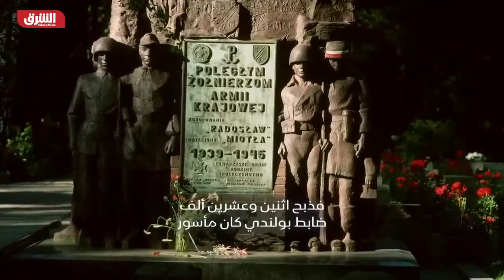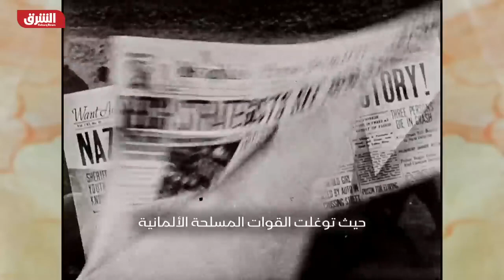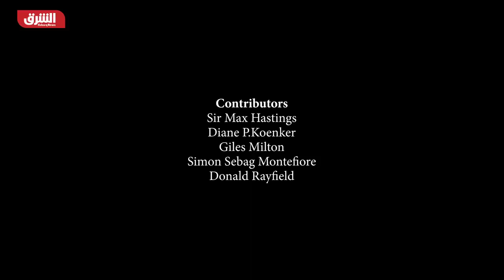الاتحاد السوفييتي I01I من التأسيس إلى الإنهيار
قبل 100 عام تأسس الاتحاد السوفييتي على أنقاض الإمبراطورية الروسية وظهر قوة عالمية عظمى جديدة رسمت أحداث القرن العشرين. كان انهياره حدثاً غيّر وجه العالم. وثائقي من 3 أجزاء عن نشأة الاتحاد ومحطاته المفصلية الى تفككه بداية التسعينات.